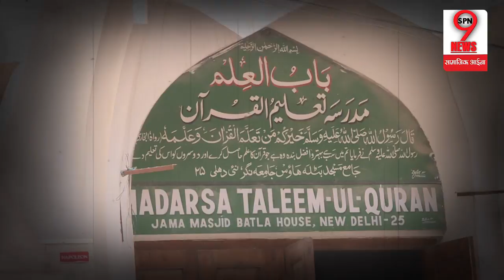साल 2019 में PM MODI / RAHUL GANDHI कौन बनेगा PM ?| PUBLIC OPINION| BATLA HOUSE|NEW DELHI